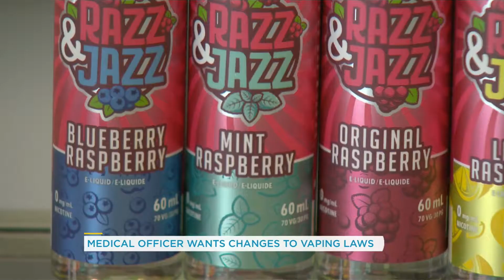Toronto’s Medical Officer of Health wants to tighten vaping laws | Your Morning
Should people who vape be treated the same or maybe tougher than people who smoke regular cigarettes?